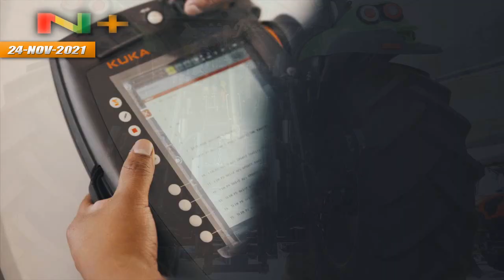BCP financiará a Estudiante Innovador que construyó un Tractor Agrícola para sustituir importaciones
El BDP apoyará a LimberthGuachalla, el joven emprendedor que construyó un TractorAgrícola, para sustituir importaciones, en Patacamaya.